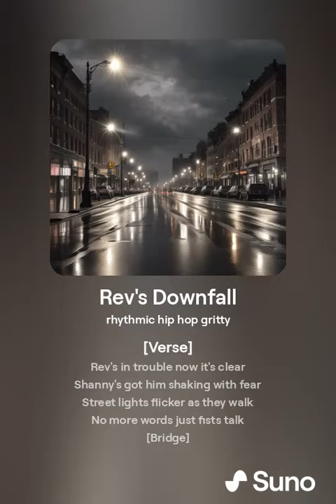Rev's Downfall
[Verse] Rev's in trouble now it's clear Shanny's got him shaking with fear Street lights flicker as they walk No more words just fists talk [Bridge] Shanny's power can't be tamed Rev's world never the same Echoes in the alley sound Rev's pride crumbles to the ground

 [Chorus] Shanny rise Rev falls Echoes boom between the walls Nobody's safe from this fight Darkness drapes over the night

[Verse 2] Rev was talking big before But now he's crawling on the floor Shanny's shadow looming large Leading chaos in charge

[Chorus] Shanny rise Rev falls Echoes boom between the walls Nobody's safe from this fight Darkness drapes over the night [Bridge] Lessons learned the hard way Rev’s regret within the fray No escape nothing to do In this battle it's just true

AI SONG CREATED BY PIRATEHACKER